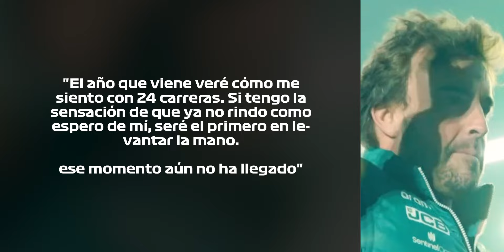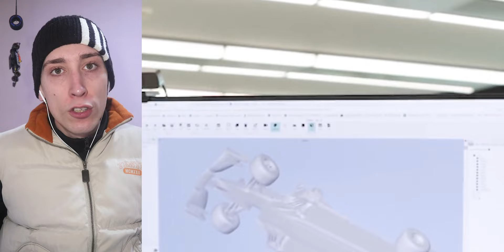ALONSO : 'SI TENGO la SENSACIÓN de que NO ⛔ RINDO, SERÉ EL PRIMERO EN LEVANTAR LA 👋 MANO'